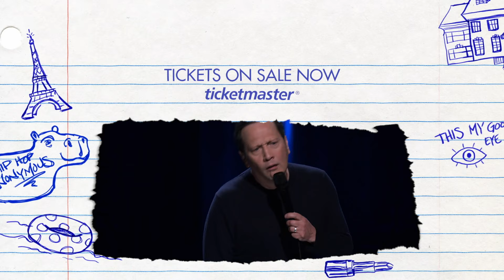Rob Schneider at Harrah's Lake Tahoe 10/15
Don't miss Rob Schneider at Harrah's Lake Tahoe on Saturday, October 15!